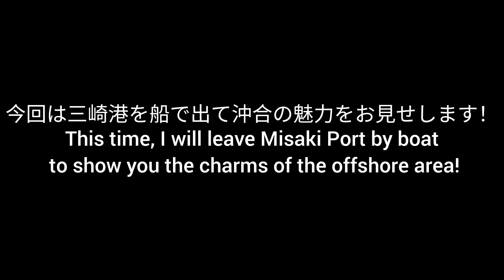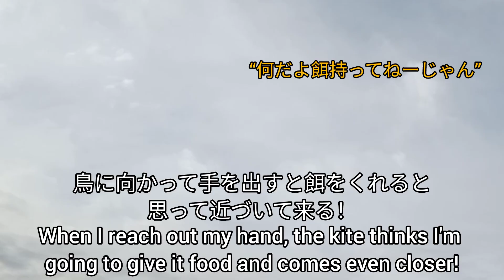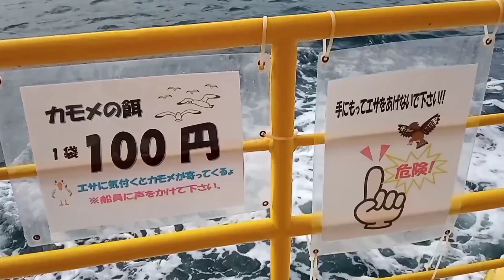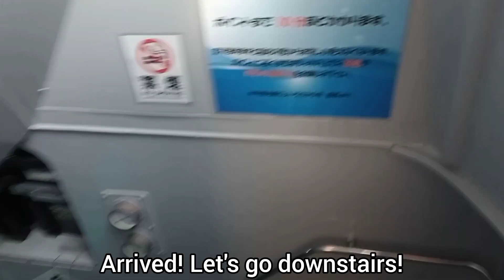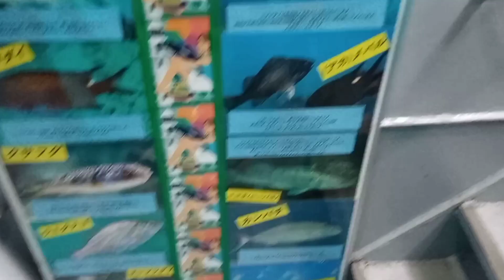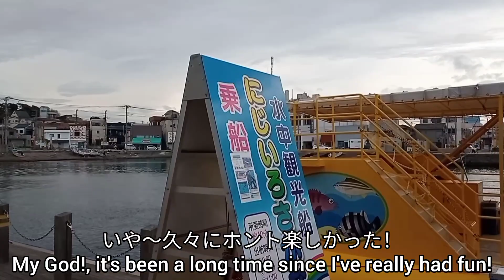三崎港｢にじいろさかな号｣にてトンビ,カモメ,魚の餌付け見学！Embark on an Underwater Adventure with "Nijiiro Sakana-go"!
前回の動画では最後に｢うらりマルシェ｣を紹介しましたが、そのすぐ脇の港から出港する観光船がこの｢にじいろさかな号｣です。

三崎港うらりを出発し、大きなマグロ船が停まっている花暮岸壁、城ヶ島大橋をくぐり抜け、海中展望場所まで向かいます。途中、船に集まってくるカモメやトンビに餌を与えることもできます。私は今回初めて乗りましたがかなり楽しめました！

Embark on an Underwater Adventure with "Nijiiro Sakana-go"!

Looking for a unique and unforgettable experience in Japan? Look no further than a cruise on the Nijiiro Sakana-go, a semi-submersible sightseeing boat that offers a thrilling underwater journey!

Here's what you can expect:

・Convenient departure: The boat departs from the Urarie Marche pier in Misaki Port, making it easily accessible.

・Breathtaking underwater views: Cruise through the crystal-clear waters and marvel at the colorful marine life below, including fish, and other fascinating underwater creatures.

・Feeding frenzy: Witness the excitement as seagulls and black kites flock to the boat for a feeding frenzy, creating a memorable spectacle.

・Scenic sights: Enjoy stunning views of the surrounding cityscape, including the impressive Misaki Port, the moored tuna boats at Hanagure Quay, and the majestic Jyogashima Bridge.

Nijiiro Sakana-go is a perfect activity for families, couples, and friends of all ages. It's a great way to experience the beauty of the Japanese coastline and learn about the local marine life.

・Departure times: 9:20 am - 4:00 pm (varies seasonally)

・Fares: Adult (junior high school students and older) 1,500 yen
Child (elementary school student) 700 yen
Preschool children (one year and older) 200 yen
Children under one year old are free of charge.

Don't miss out on this amazing opportunity to explore the underwater world of Misaki! Book your tickets for the Nijiiro Sakana-go today and prepare for an unforgettable adventure.